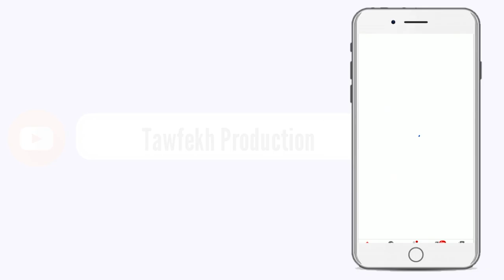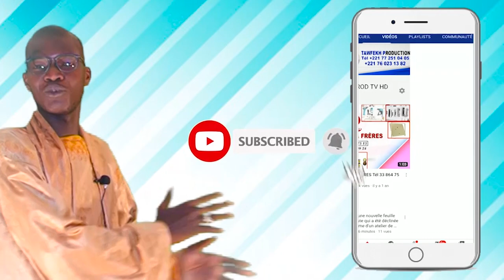Discours S.Moustapha Gueye Badar Cérémonie Officielle GAMOU BADAR GUEYE 1442 H2020 OK